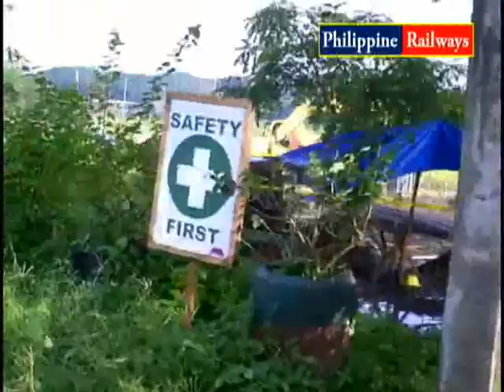Philippine Railways: UP Monorail Project (Part 1)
Ang latest construction ng UP Monorail project sa lungsod Quezon